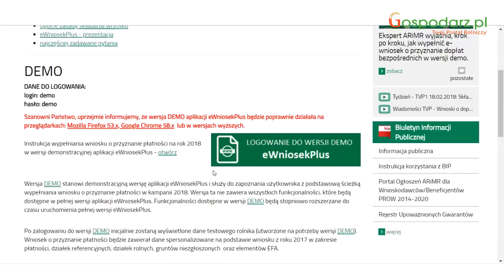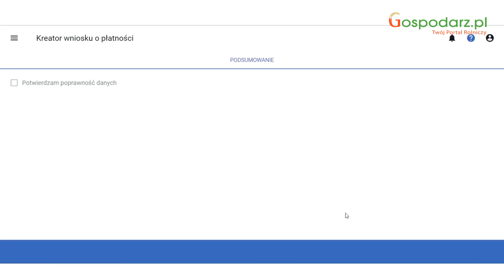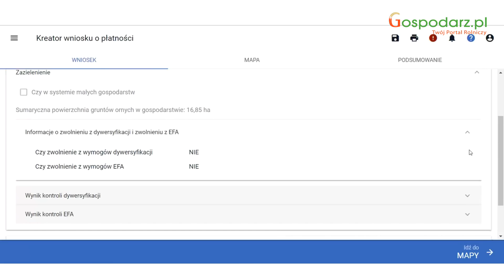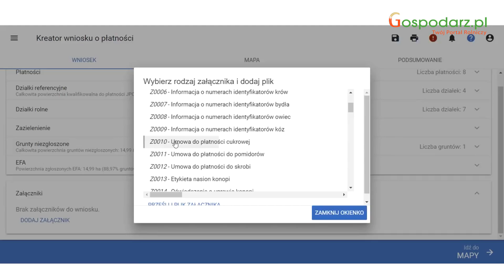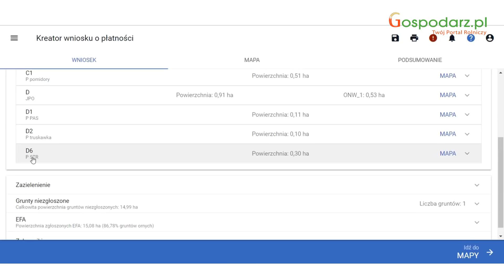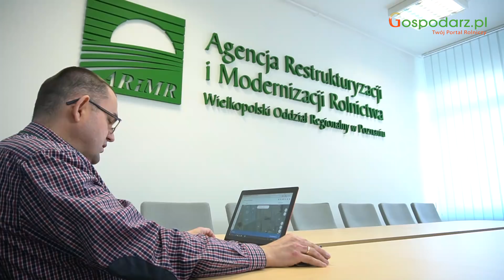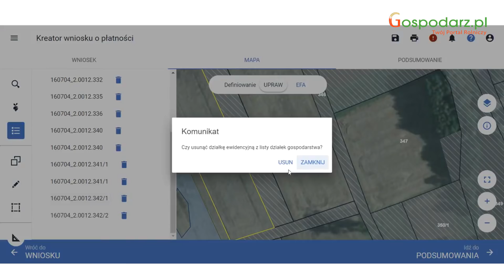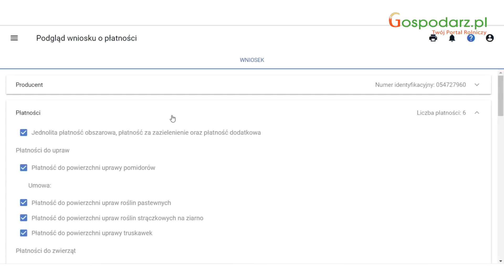Jak wypełnić wniosek o dopłaty bezpośrednie 2018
Jak poprawnie wypełnić wniosek o dopłaty bezpośrednie 2018

Zapraszamy na szkolenie on-line jak wypełnić ewniosekplus.